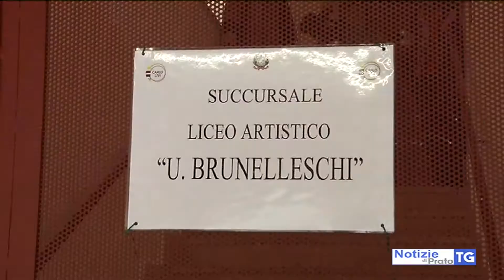2019-08-28 PRATO - SCUOLE STRACOLME, SARÀ UTILIZZATO TUTTO IL RODARINO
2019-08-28 PRATO - SCUOLE STRACOLME, SARÀ UTILIZZATO TUTTO IL RODARINO